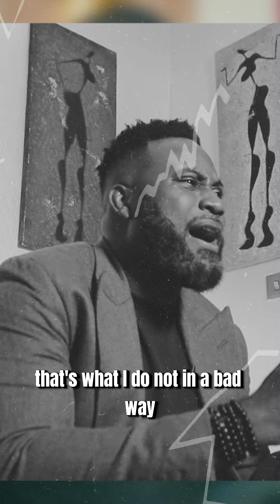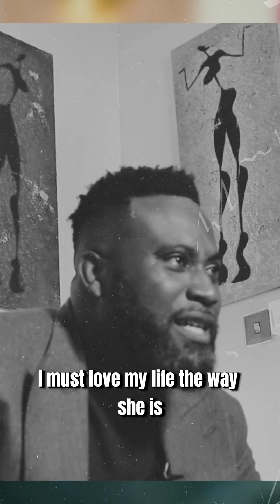What are your addictions? You need to find it